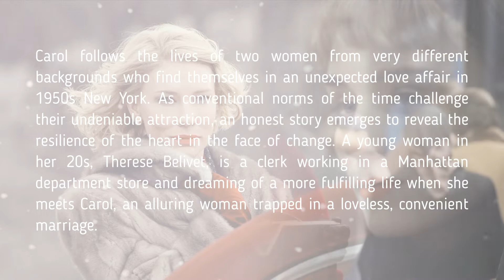See How The Carol Movie Cast Look NOW (2015) Then and Now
In this video I’m going to show you Todd Haynes’ romantic period drama from 2015 – Carol … about two lesbians finding each other in a forbidden period … and based on the 1952 romance novel The Price of Salt.

Therese Belivet (Rooney Mara) spots the beautiful, elegant Carol (Cate Blanchett) perusing the doll displays in a 1950s Manhattan department store. The two women develop a fast bond that becomes a love with complicated consequences.

Cate Blanchett (May 14, 1969) – Carol Aird
Rooney Mara (April 17, 1985) – Therese Belivet
Sarah Paulson (December 17, 1974) – Abby Gerhard
Kyle Chandler (September 17, 1965) – Harge Aird
Jake Lacey (February 14, 1985) – Richard
Carrie Brownstein (September 27, 1974) – Genevieve Cantrell
Cory Michael Smith (November 14, 1986) – Tommy
John Magaro (February 16, 1983) – Dannie
Sadie Heim (Not Known) – Rindy Aird